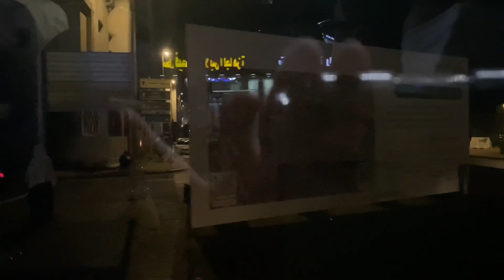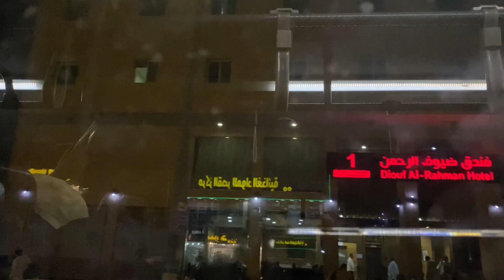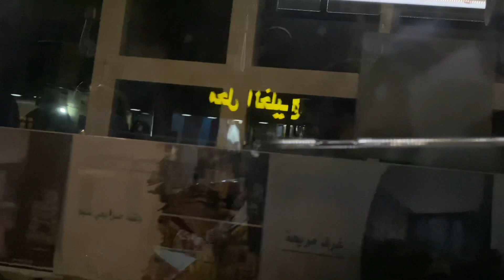The Streets of Makkah at Night! | The city that never sleep!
How Makkah Street looks like ar Night?